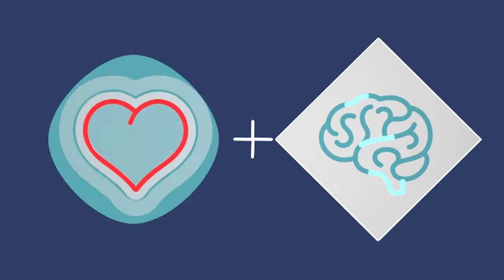ЛЮДИ ОНЛАЙН. Айше Борсеитова - Блоги ONLINE.UA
ONLINE.UA и PR агентство "Tactic & Publicity" продолжают серию видеоблогов ЛюдиОнлайн об украинцах, которые, несмотря на войну, кризис и беспорядок в политике пытаются делать бизнес и создавать будущее в Украине уже сегодня.

Источник: blogs.online.ua/ajshe/post/102/umnye-no-slabye-kak-ukraintsam-stat-silnee/

Второй герой серии ЛюдиОнлайн — Айше Борсеитова, автор инновационной методики изучения английского языка.